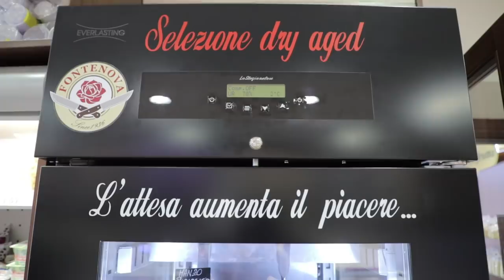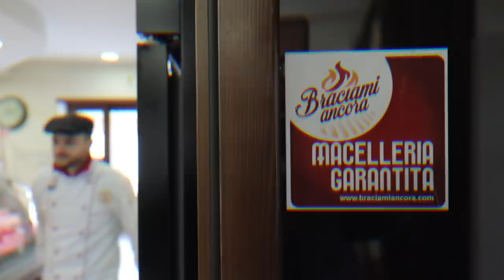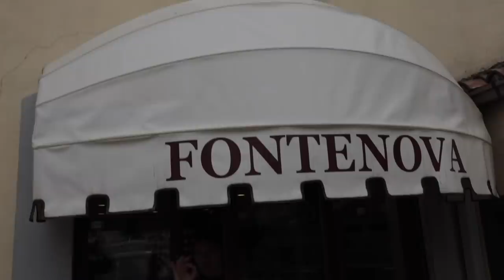LA PRIMA MACELLERIA GARANTITA BRACIAMIANCORA!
La prima macelleria Garantita Braciamiancora del 2019 sta nella Tuscia, frolla bistecche sopra gli "anta" giorni, ci lavorano solo under "anta" e ha dodici metri di banco da far paura! Promossi!